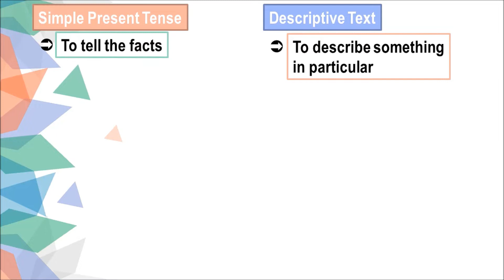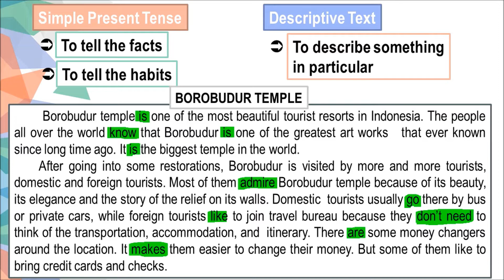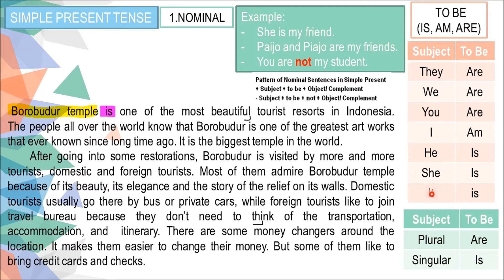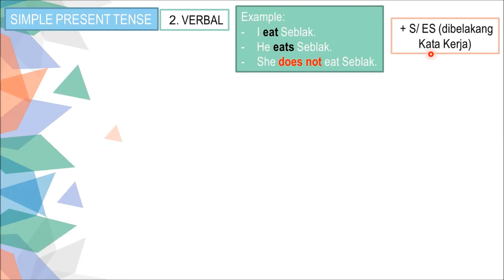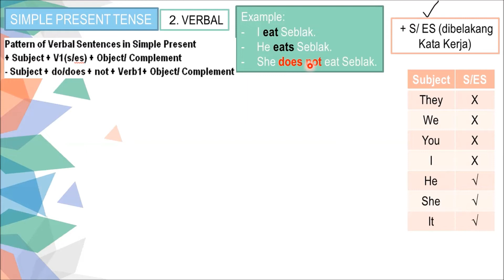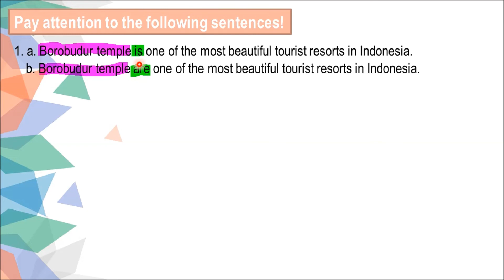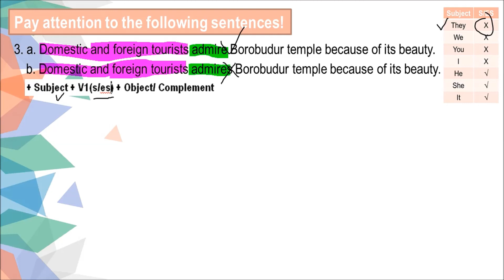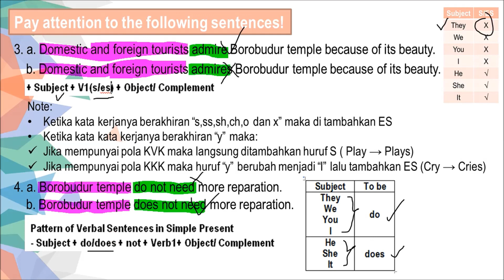Materi Bahasa Inggris Wajib Kelas X, Descriptive Text (Language Feature, ; Simple Present Tense )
Video ini menjelaskan secara mudah salah satu materi pembelajaran Bahasa Inggris Kelas X Semester 1  yaitu tentang Descriptive Text. Pada video ini dijelaskan tentang salah satu unsur kebahasaan dalam Teks Deskriptif yaitu Simple Present Tense. Kalian juga bisa melakukan latihan pada link berikut :
Semoga bisa berguna untuk teman-teman semua.